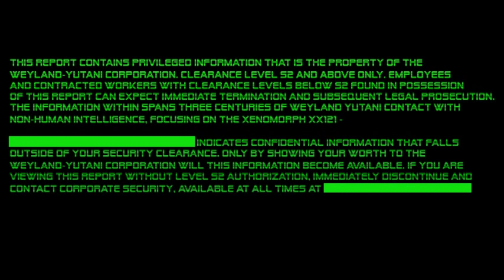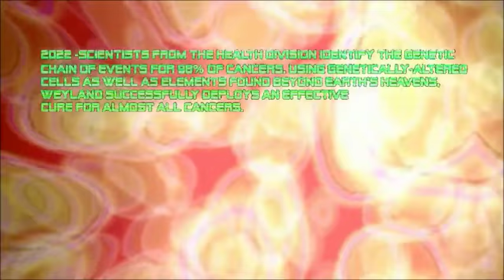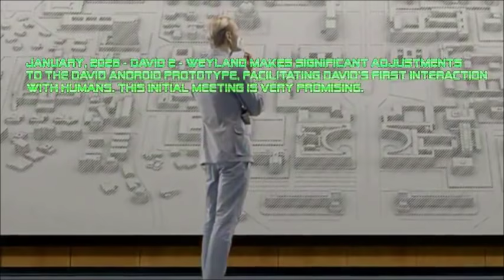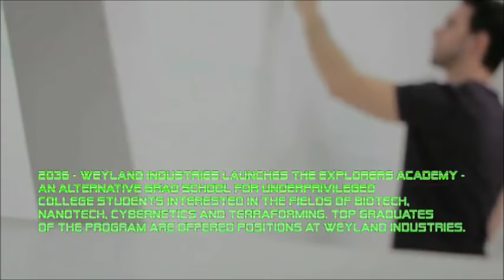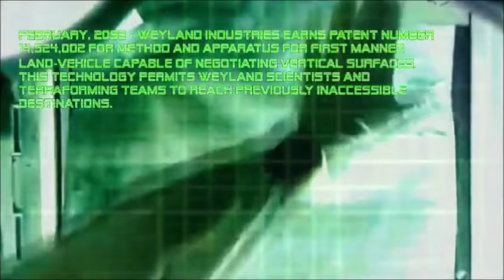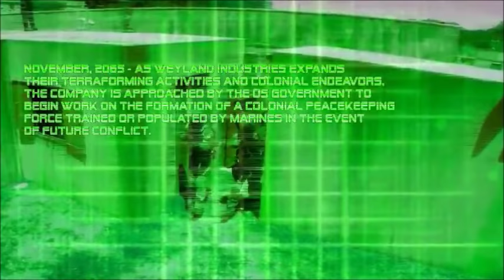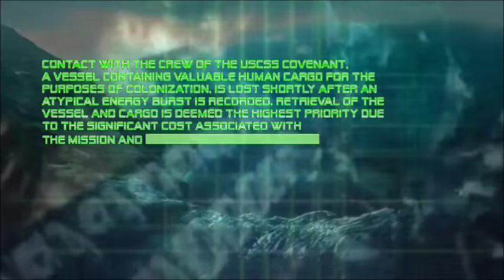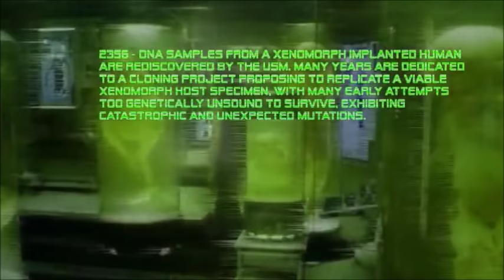Weyland-Yutani: Corporate Timeline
An in-depth look at Weyland-Yutani, the corporation within the Alien Universe that, in addition to many scientific contributions, has become obsessed with obtaining a Xenomorph specimen, seemingly at any cost.

Explanations and theories regarding the Alien series of films, and the Extended Universe surrounding it.